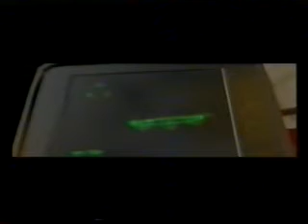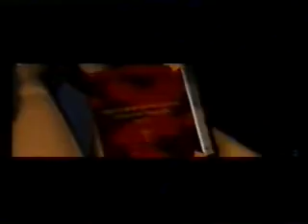Lara Croft Tomb Raider - The Full Movie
lara croft tomb raider 1 I all the cutscenes and fmv's from the first tomb raider game on ps1 lara croft tomb raider 1 2 3 4 the last revelation 5 chronicles 6 angel of darkness 7 legend anniversary 8 underworld eidos interactive crystal dynamics core design top cow productions